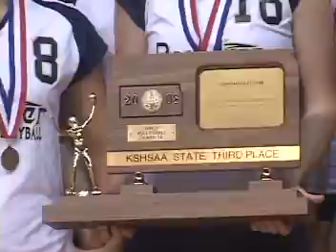11-01-08 Kansas High School 3A State Volleyball @ Salina, KS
Kansas High School 3A State Volleyball from Bicentennial Center in Salina, KS featuring Garden Plain, Phillipsburg, Jefferson County North, and Rock Creek